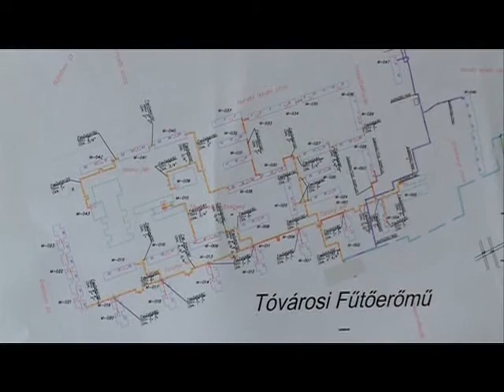Fűtés-kálvária a Toronysoron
Több lakásban nincs, vagy nem működik megfelelően a fűtés Székesfehérváron, a Toronysoron. A felújítás azonban drága, erre nem minden lakó tud vagy hajlandó költeni. A probléma a lakóházak csöveivel, azoknak a korával van, így hiába jut el a távhőszolgáltatás a lakókhoz még sincs meleg.